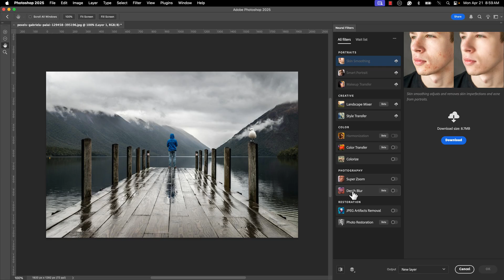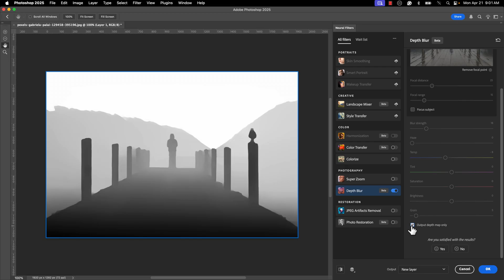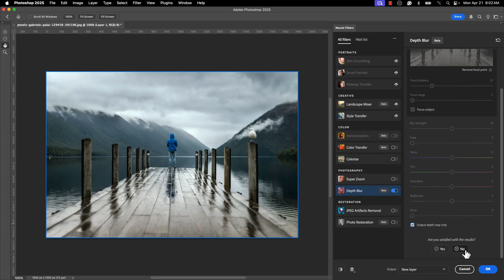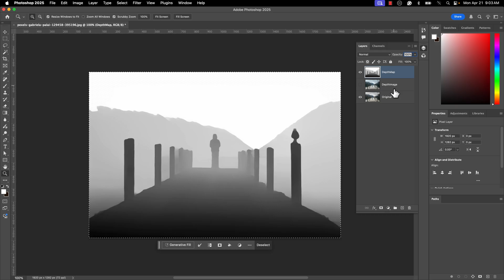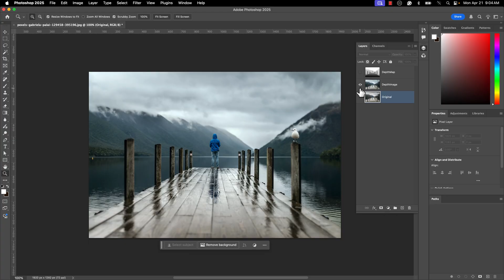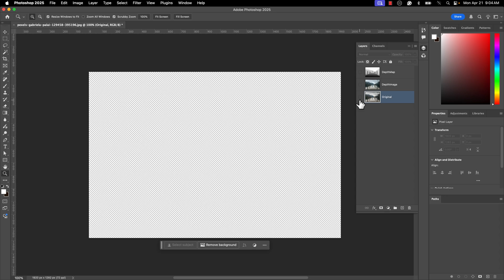Create Custom Depth of Field in Photoshop Using Depth Maps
Welcome to another Tech Talk! In this Photoshop tutorial, we explore two powerful ways to add realistic depth of field to your photos using depth maps. Whether you’re working on portraits or dynamic compositions, these techniques will help bring your visuals to life with professional blur effects.

🔹 What You’ll Learn:
- How to use the Neural Filter Depth Blur for quick and easy background separation.
- Creating a custom depth map using alpha channels.
- Applying Lens Blur for manual control and refined focus.
- Tips for using depth maps to direct viewer attention and enhance visual storytelling.

By the end of this video, you’ll understand how to create natural-looking blur effects that mimic camera depth of field, perfect for both beginners and intermediate Photoshop users looking to level up their creative work.